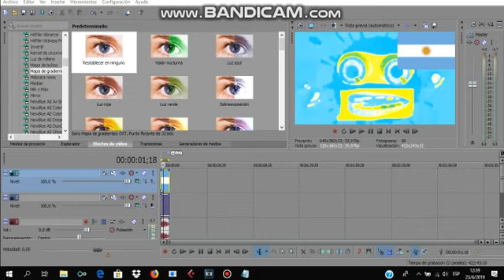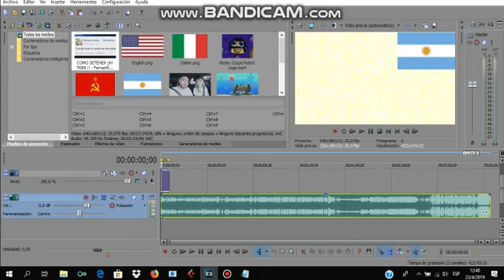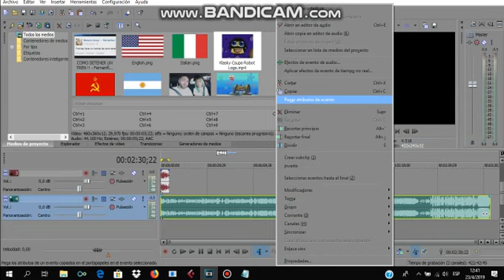How To Make Spanish Major